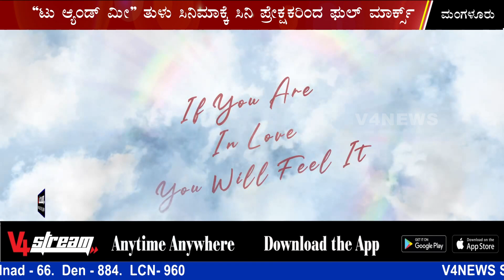ವಿ4 ಸ್ಟ್ರೀಮ್‍ನ ಓಟಿಟಿಯ “ಟು ಆ್ಯಂಡ್ ಮೀ” ತುಳು ಸಿನಿಮಾಕ್ಕೆ ಪ್ರೇಕ್ಷಕರು ಫಿದಾ | V4STREAM |TWO & ME| L S MEDIA